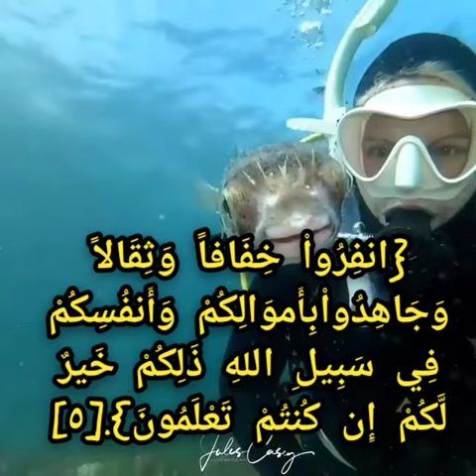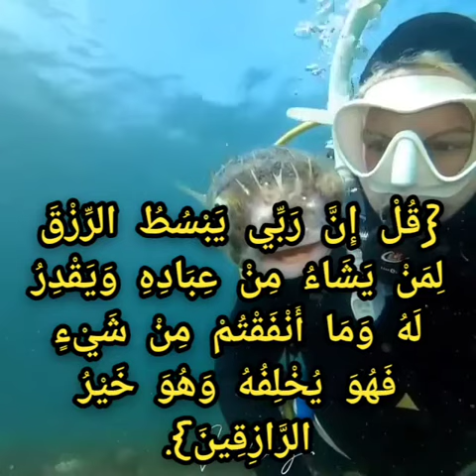آيات ذُكر فيها الصدقات في القرآن😊